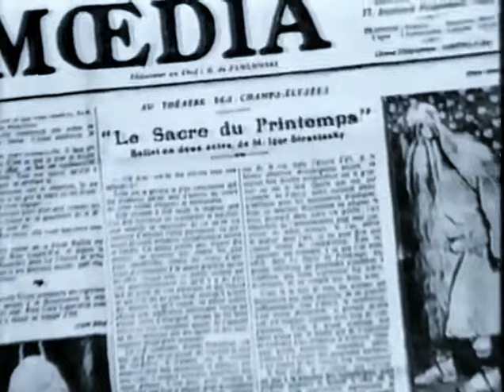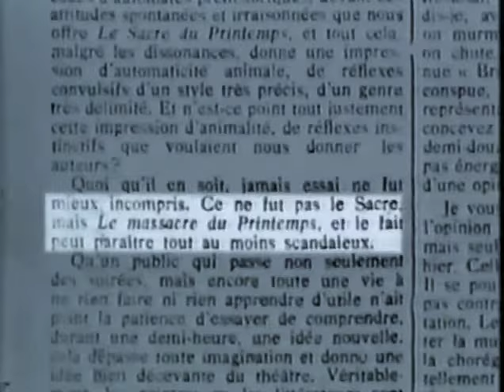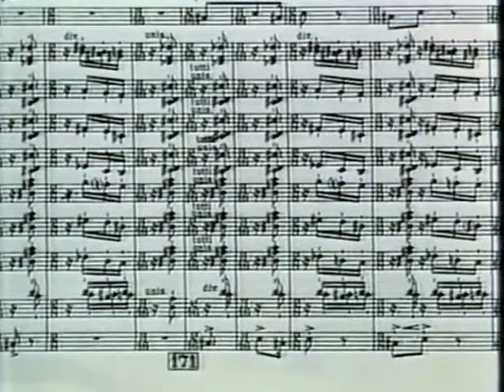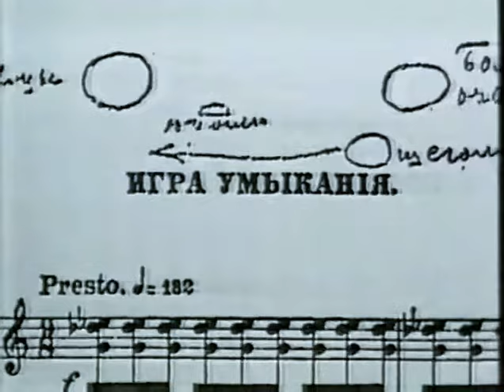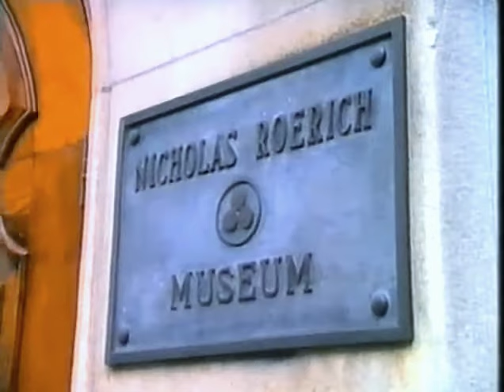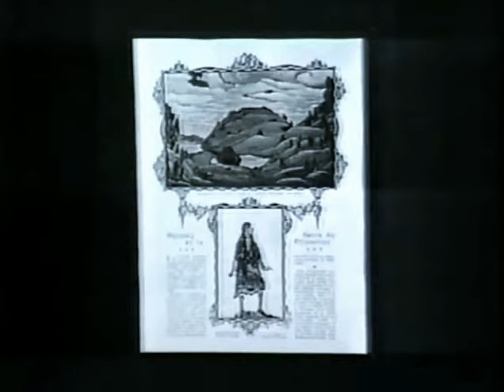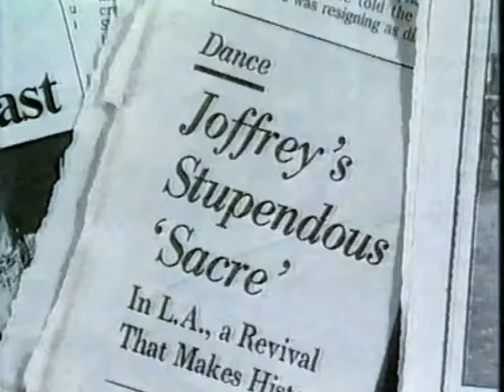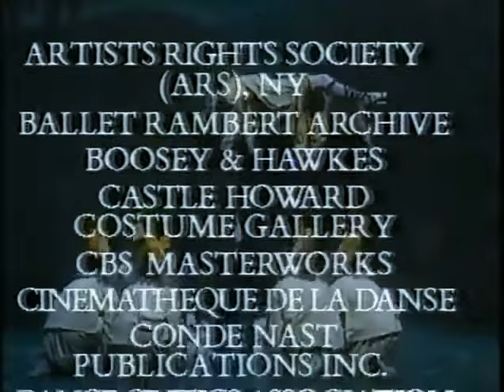The Search for Nijinsky's Rite of Spring with full Joffrey Performance (British doc)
The definitive doc on the reconstruction, it is amazing.  Millicent and Kenneth are so very young and all these years later they are still so invested.